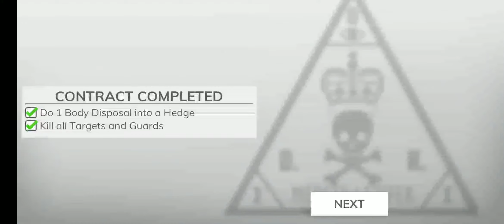Hitman Sniper 2 : World of Assassins Android/iOS Gameplay